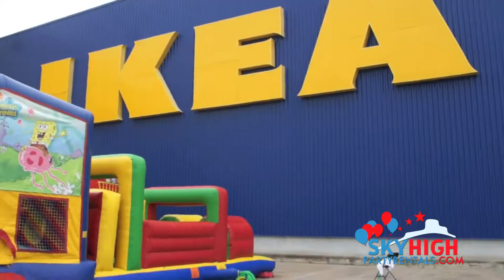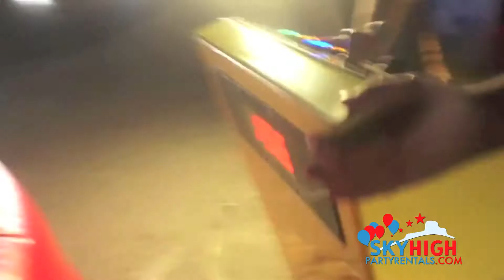Sky High Party Rentals New Welcome Video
Sky High Party Rentals rents out inflatable entertainment offering everything from moonwalks and mechanical sharks to giant inflatable coliseums. The company seeks out unique party rentals that no other company offers in its area in hopes to inspire kids and parents to use their imaginations.

Sky High believes that kids should be able to play pirates inside their very own pirate ship. The company 's niche products travel to festivals, church bazaars, and school events throughout the Texas region.

Sky High Party Rentals is also used as a fundraising vehicle for community project Indiehouston.org which helps aspiring artists and musicians create business models. Sky High Party Rentals through Indiehouston has helped put out records, music showcases at SXSW, and film screenings for local film artist. The music from this video is from a local Houston band called Giant Princess, which Sky High Party Rentals helped release a shiny 12 inch vinyl record for.